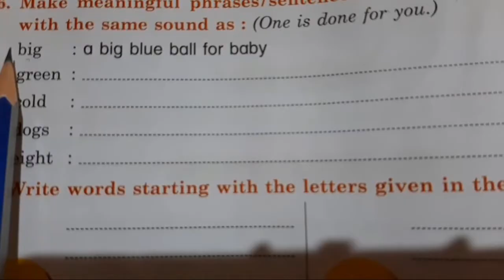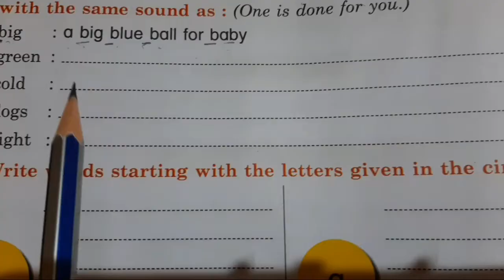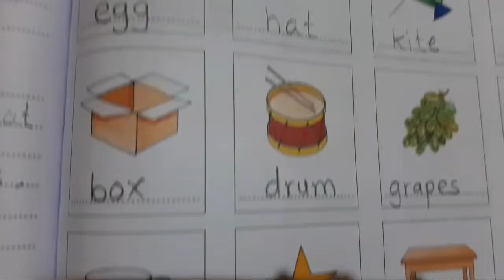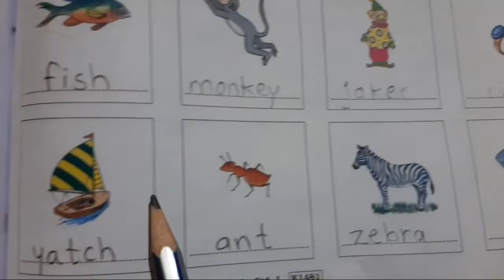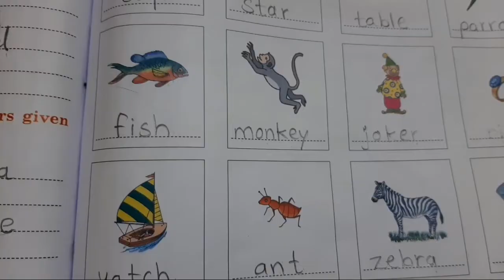Unit 6- 1 Alphabet song/part 2/writing/1st std English online study